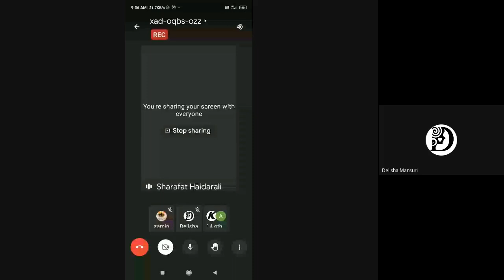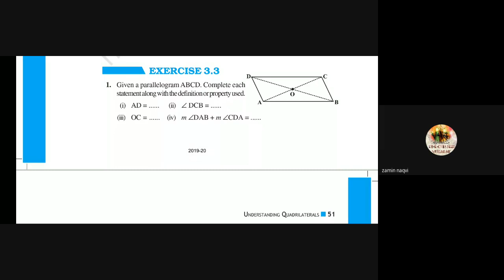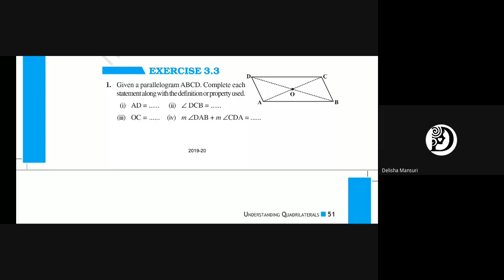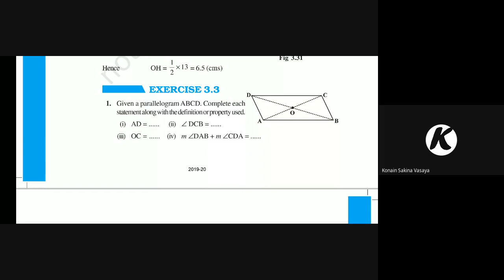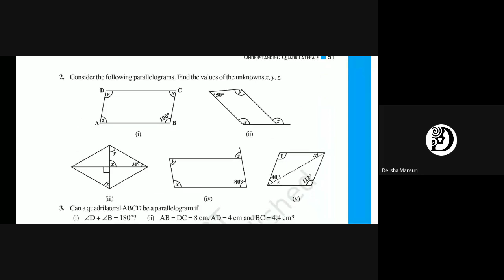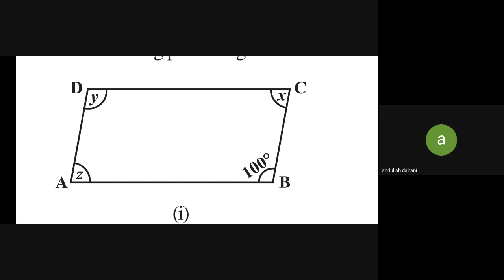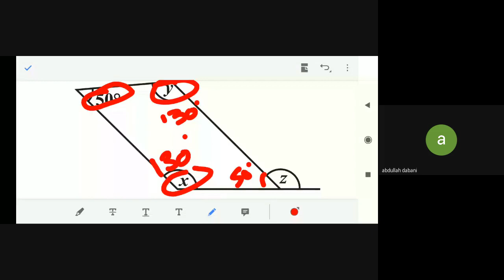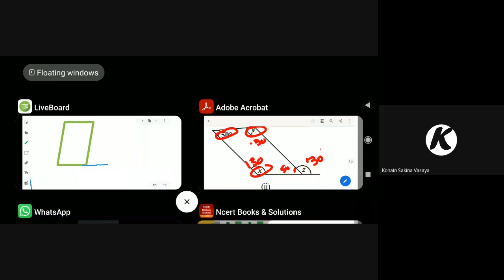8E MATHS 12 12 2020